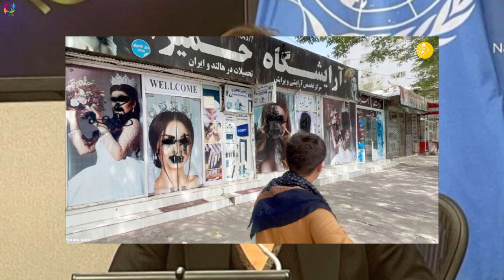عاجل طا/لبا/ن همه را با یک پیام حیرت زده ساختن